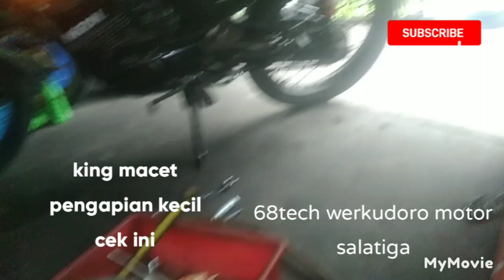rx king macet cek ini bos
king macet coba ganti ini bos